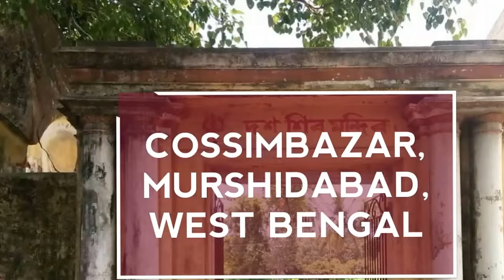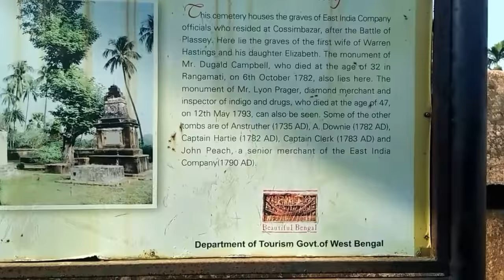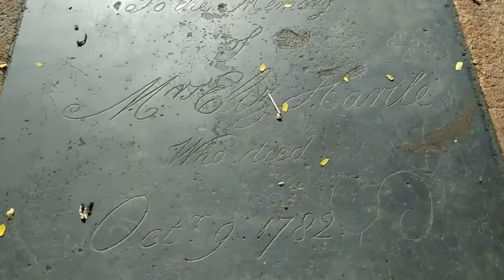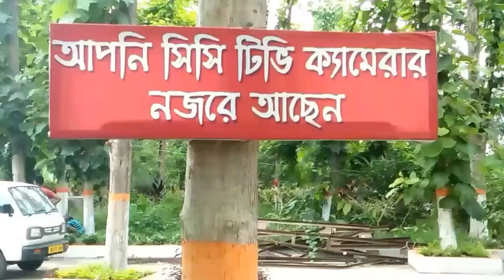কাশিমবাজার, মুর্শিদাবাদ || A Great Historical Place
In the eighteenth century, Cossimbazar was home to foreign traders and east india official. This place play a great role on the history of Bengal. So many places to discover and wow places to find...